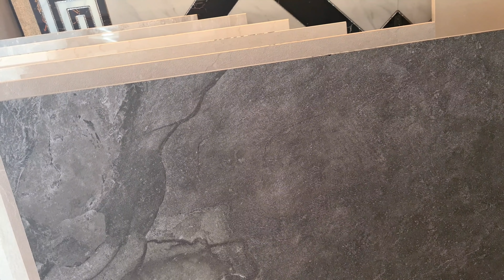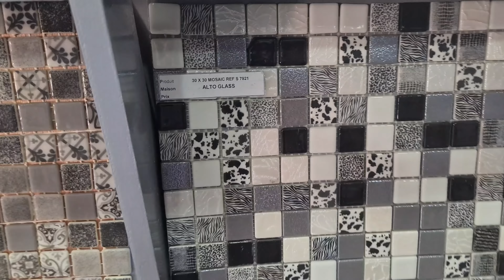4K 🤭🧱مشيت عند مالين جليج و الماعن و درنا دجاج في الفران🍗و الفريت و شي نصائح للنساء لي كالسين فدار 👩🏻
مشيت عند مالين جليج و الماعن و العقيق و درنا دجاج في ال فران و بطاطا فريت و شي نصائح للنساء لي كالسين فدار